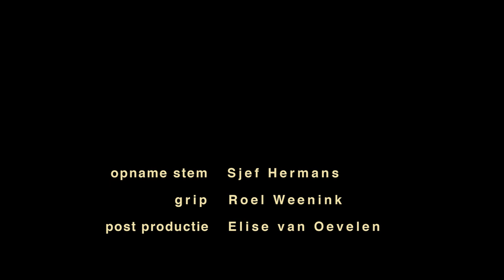Gewassen Ziel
Poem short by Rezam Habash and Luk Sponselee
2024